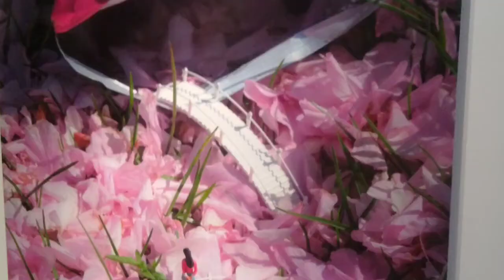Slinkachu @ Andipa Gallery, London 🇬🇧